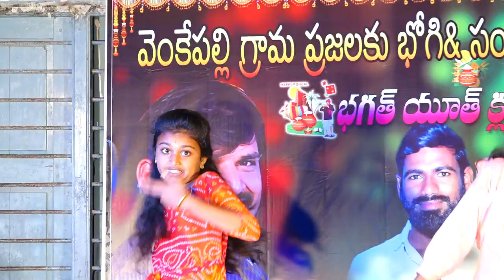venkepally vlogs bullet bike #